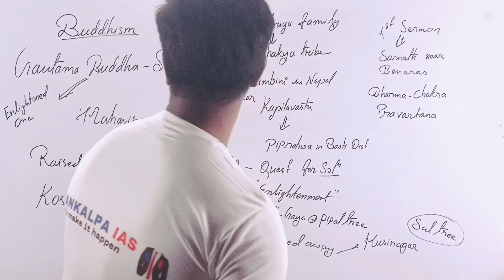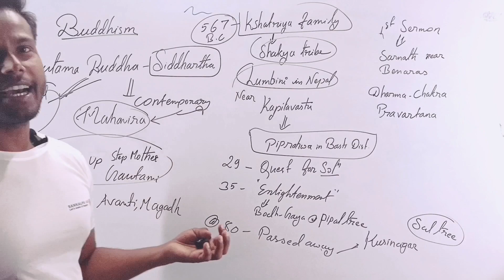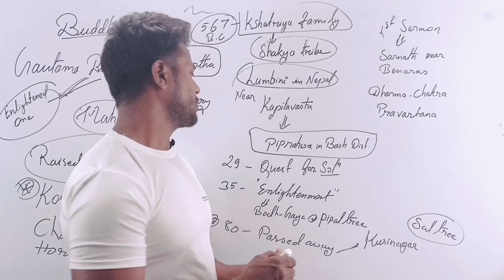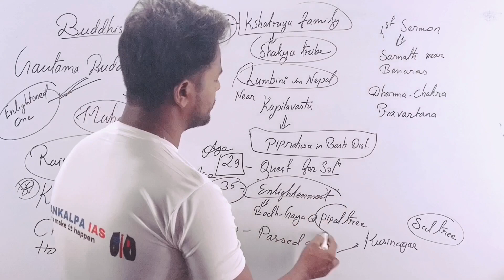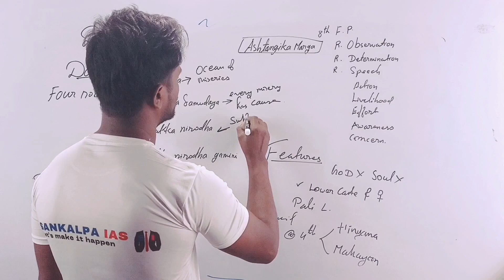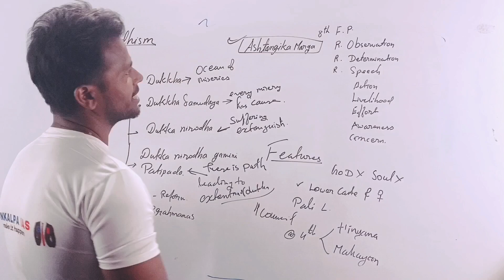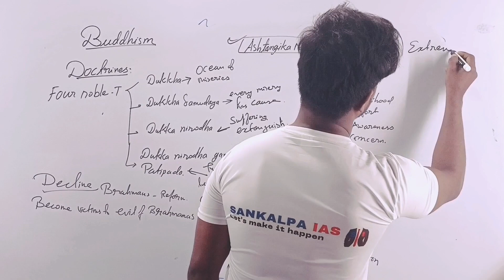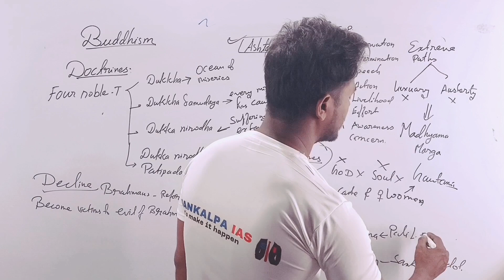Buddhism upsc, Doctrines of Buddhism, Features of Buddhism, Siddharth kaun tha For UPSC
In these video we will talk about the New religious setup , Buddhism, who was Siddharth , How Siddhartha became Mahavira, In quest of solution he wandered for several years, he left home at age of 29 and at the age of 35 he attained Enlightened and came to be known as Gautam Buddha, Features and Doctrines...

ARBIN SHARMA
SANKALPA IAS